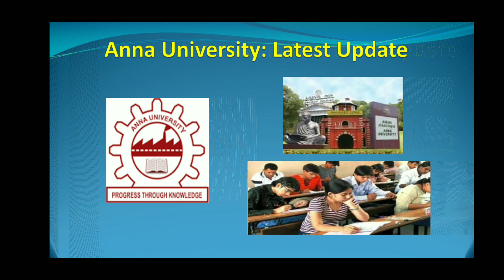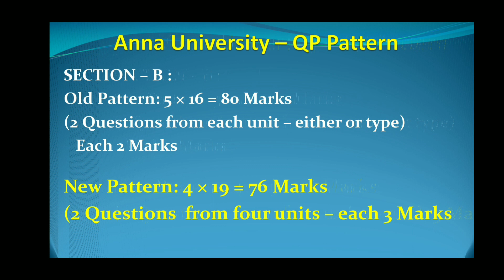Anna University Latest Update|Question pattern change |Final Year-8th Sem students|Tamil|B.Rajasekar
Anna University Latest Update - Anna University Latest Announcement regarding Changes in the Question Paper Pattern of Engineering Examinations.  Already Anna University informed that the syllabus may be reduced to 4 units for examination purpose, due to COVID 19 lockdown conditions.  Because All colleges and universities are closed from March 16th onwards.  All the units are not covered till the date of lock down commencement.
     Based on that the Anna University, now, changes its Question Paper Pattern.  It is very big change in the Anna University History.  Students are asked to note it down.  The students should write your examinations very well.  ALL THE VERY BEST.